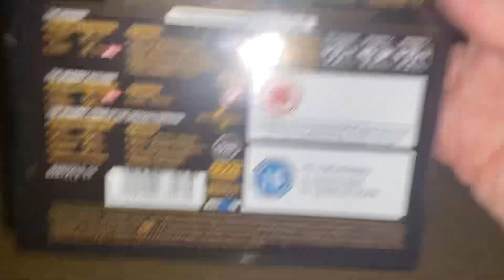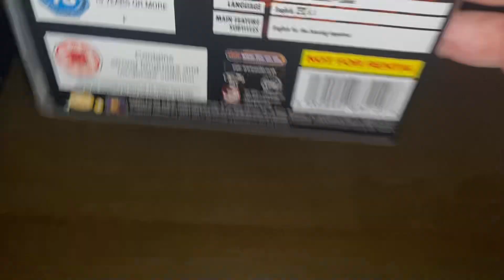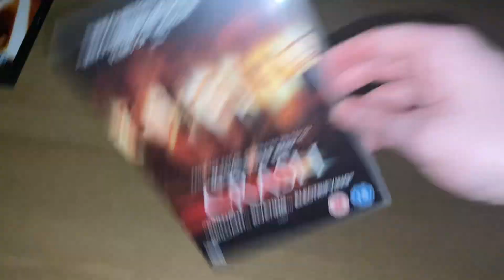The Mummy Trilogy And Crash UK DVD Unboxing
Two Brendan Fraser Films